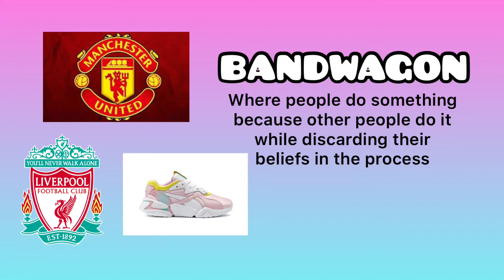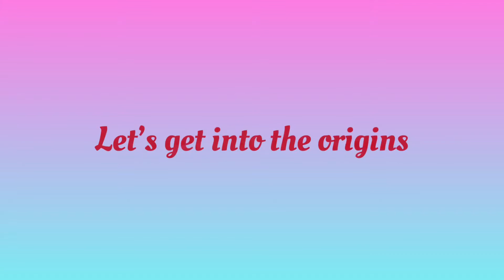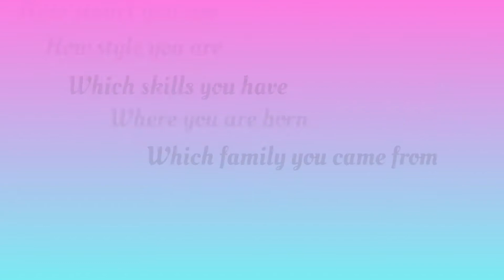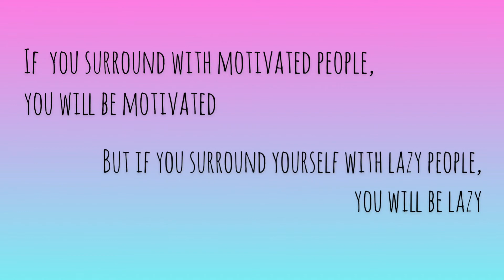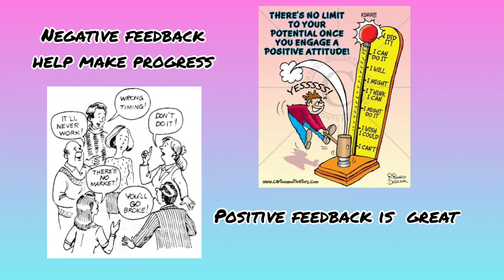LSP 300 - BANDWAGON EFFECT | NUR DIYANA BINTI RAMLAN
hi guys!
this video was made to fulfill my lsp 300 assignment
Nur Diyana binti Ramlan
Group 233
141629
School of mechanical engineering
Bandwagon effect- how it can change your life